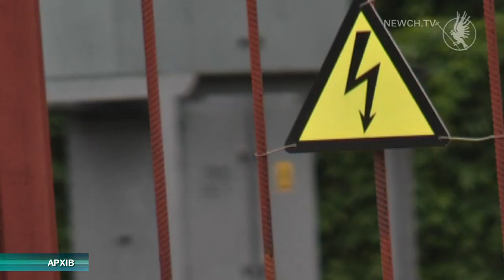Стратегія енергетики України| Телеканал Новий Чернігів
Яких важливих кроків чекати найближчим часом?